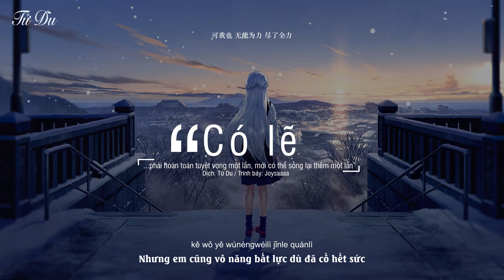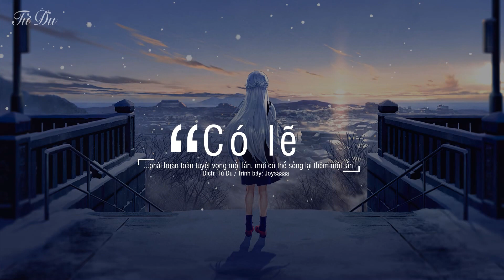[Vietsubᴸʸʳᶦᶜ] Có Lẽ - Joysaaaa (也许) | ♪Tử Du♪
- Song : Có Lẽ  (也许)
- Singer: Joysaaaa
★Translator : Tử Du
★Timer & Editor : Tử Du
♪ Lời bài hát + Phiên âm :
说过太多大道理
多到我 自己都差点相信
抵不过 你轻易只言片语
就让我的世界 叹息
电话里你的语气
曾经是 于我而言的呼吸
更像是 一个努力的勇气
反复珍惜
牵着手的默契
总抵不过换季的寒意
你总说坚持的意义
心底里藏了多少怀疑
总输得很彻底
可还固执的想找谜底
我和你之间的话题
到此为止
也许是 因为天气 不默契
不单是 遥远距离 隔开你
被人群 吵醒的你
还依然 对我客气
是我太大意
也许是 说了太多 我爱你
所以你 总是当作 不在意
可我也 无能为力 尽了全力
只好让一切 都归零
电话里你的语气
反复珍惜
牵着手的默契
总输得很彻底
到此为止
被人群 吵醒的你
还依然 对我客气
是我太大意
被人群 吵醒的你
还依然 对我客气
是我太大意

• Thẻ tag: nhạc hoa, chinese, nhạc hoa hay nhất, nhac hoa tâm trạng, nhac hoa hay nhat, nhạc hoa cover, nhac hoa cover, bxh nhạc hoa, bxh nhac hoa, nhạc cổ phong, nhac co phong, nhạc tiktok, nhạc tiktok, nhạc cổ phong hay nhất, nhac co phong hay nhat, hit cover, cover hit, nhạc nhẹ nhàng sâu lắng, nhac nhe nhang, nhạc nhẹ nhàng, bxh nhạc hoa hay nhất năm 2020, nhạc tiktok hay nhất, nhac tiktok hay nhat, nhac tiktok trung quoc, nhạc tiktok trung quốc, nhạc cổ phong trung quốc, nhạc cổ trang trung quốc, nhạc cổ phong tiktok, nhạc hay, nhac hay, nhạc hoa bất hủ, nhạc hoa buồn, nhạc hoa tâm trạng, nhạc hoa ost, nhạc hoa vietsub, nhạc vietsub